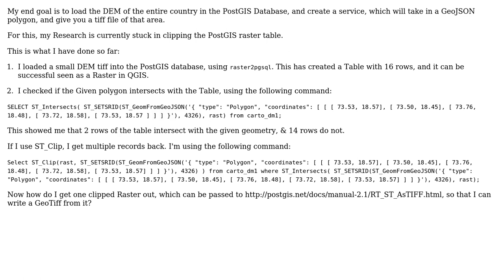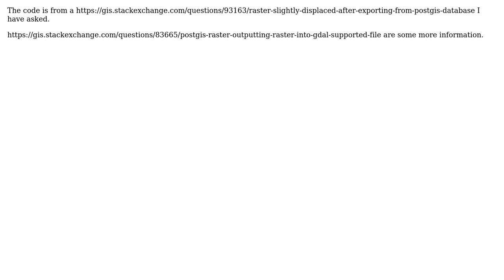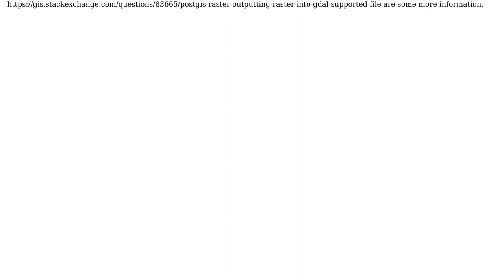GIS: How to Clip a PostGIS raster, and get a GeoTIFF out? (2 Solutions!!)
GIS: How to Clip a PostGIS raster, and get a GeoTIFF out?

With thanks & praise to God, and with thanks to the many people who have made this project possible! | Content (except music & images) licensed under CC BY-SA | Music | Images & others | With thanks to user Stefan user nronnei user Devdatta Tengshe and the Stack Exchange Network Trademarks are property of their respective owners. You are responsible for your own actions.